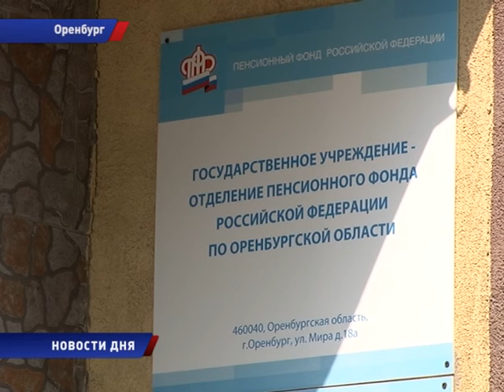ОБМАН ПЕНСИОНЕРОВ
Сообщите пин-код карты - переведем вам деньги. По такой схеме в области работают мошенники. На этот раз злоумышленники воспользовались информацией, что правительство страны назначило пенсионерам единовременную выплату в размере пяти тысяч рублей. Неосведомленность пожилых людей приводит к плачевным результатам. Наталья Мороз продолжит тему.